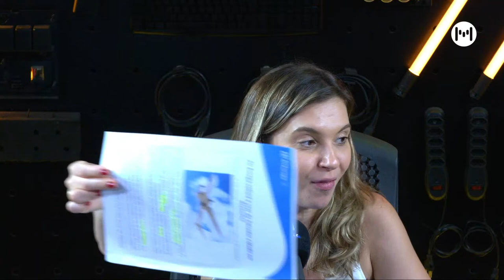Metropole Turismo e Conexões - Air Europa e Salvador Shopping - 21/12/2022